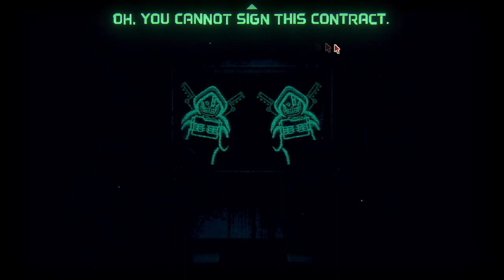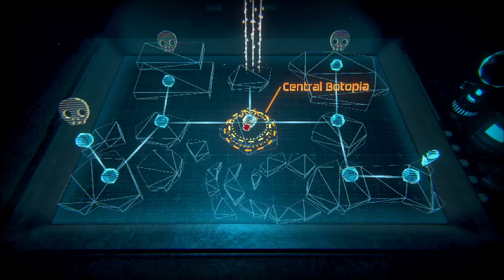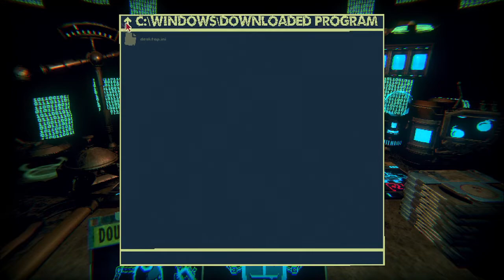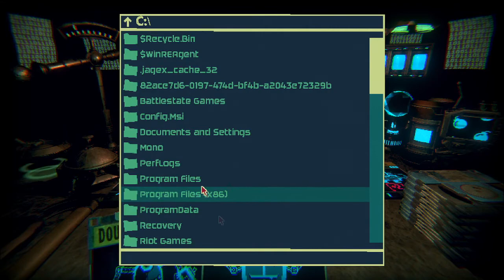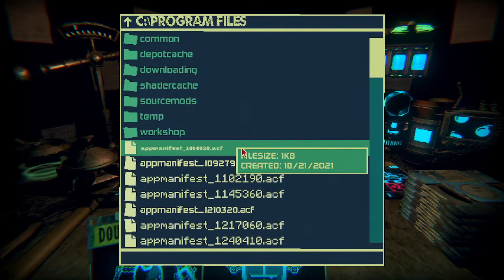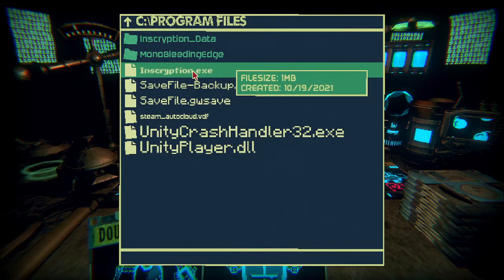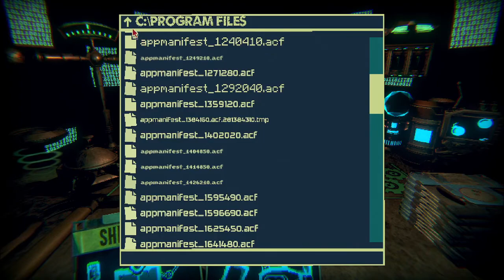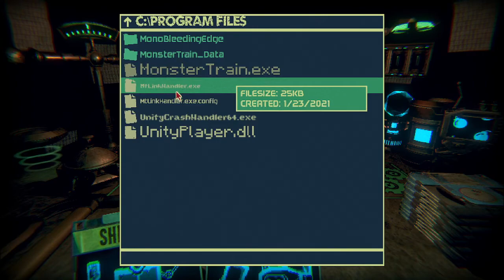Inscryption Episode 16: mike pence sucks vol 1.png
Listen, there isn't any context I can give you here that makes sense, but if you want to understand what that was, join the discord link below where I will have a full explanation.